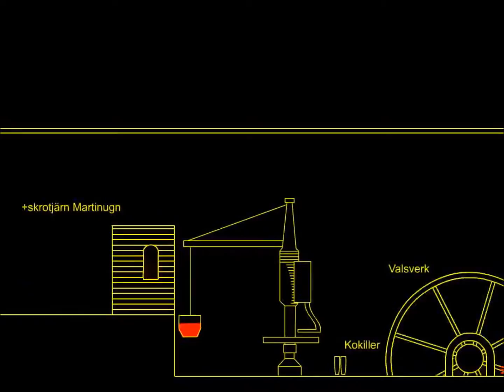Golv Animation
Golv animation i Verket